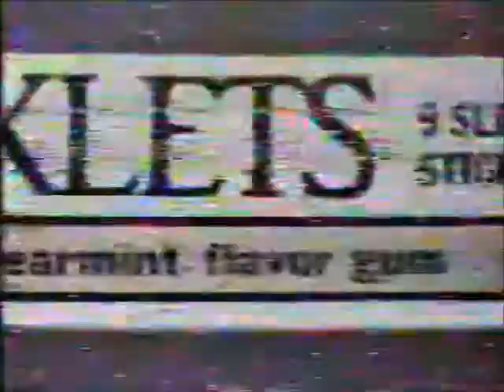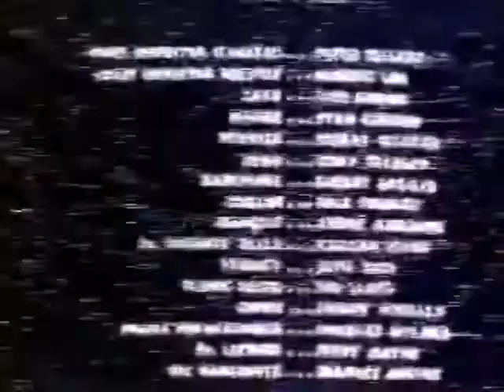WDCA 20 Washington DC May 1986 Revenge of Pink Panther pt 2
commercial breaks